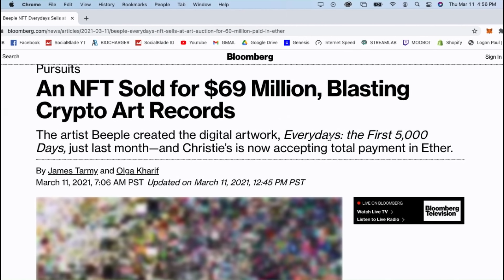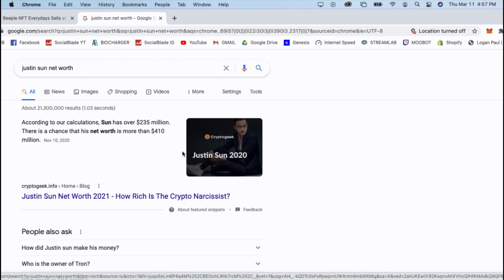LOGAN PAUL REACTS TO BEEPLE'S $69,000,000 NFT!